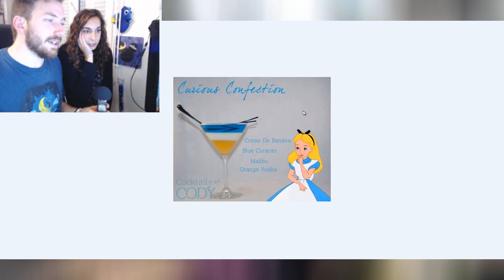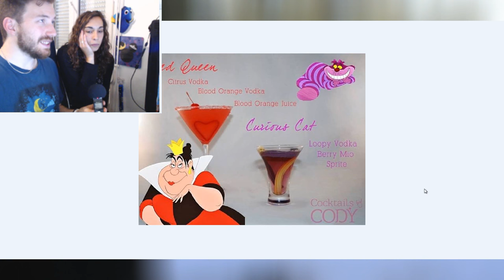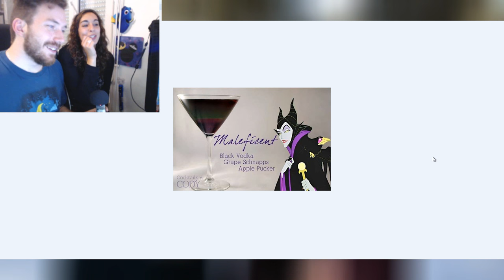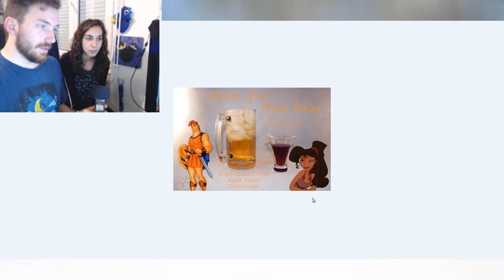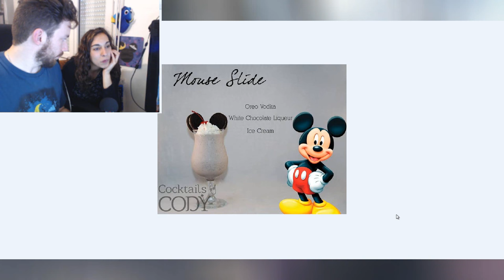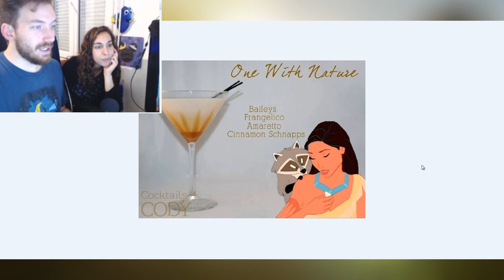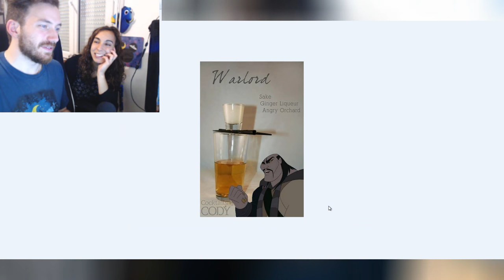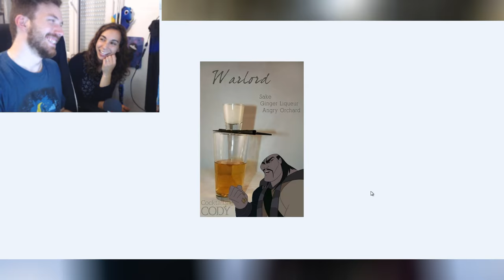COCKTAILS DE PERSONNAGES DISNEY DE CODY'S COCKTAILS -Les Successeurs de Disney